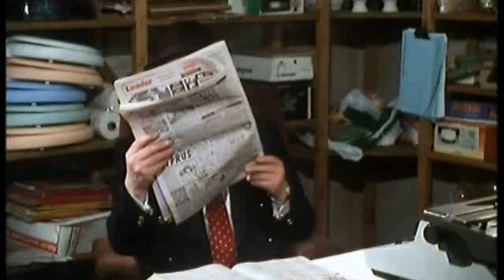Minder 80s 90s TV 1994 SE10 EP08 - On the Autofront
Minder 80s 90s tv programme starring George Cole & Gary Webster.
Arthur's sales plummet due to rival dealer Don Gedley so he advertises with Ray's friends on their pirate radio station. Don is a fair man but his violent, greedy son Grant sets out to break Arthur by framing him for driving a car through a shop window. Don agrees to pay Arthur handsomely if he takes the rap but Grant will not be satisfied, requiring Arthur and Ray to team up with Don and the pirates to teach him a lesson.